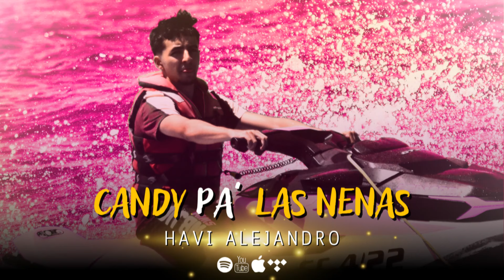Havi Alejandro - Candy Pa Las Nenas (Official Audio)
Candy Pa Las Nenas - Havi Alejandro (Official Audio)

LETRA / LYRICS DE LA CANCIÓN

Havi Alejandro - Candy Pa’ Las Nenas

[Intro]
Candy pa las nenas [4x]

[Estribillo]
Un tipo con recursos, ella busca
Candy pa’ las nenas, tengo flavor que le gusta
Que falte lo que sea pero el perreo nunca
Mano, no te luzca, y pásame del Hookah
Donde piso ellas quieren bellaqueo
El dinero aquí ‘ta hecho, en la cuenta par de 0’s
Siempre con los míos, si estamos en el teteo
Los asientos son de cueros, ellos quieren este puesto
Una mala, tengo su medicina
Qué sabor tu quiere, mami, el sabor que diga
Una diabla, Dios me la bendiga
Ella lo mueve heavy con su combo de amigas

[Música]

[Verso 2]
Candy, candy, candy, candy
Un party sin el Havi, pues entonces no es un party
No están pa’ relaciones, no están puesta pa’ nobody
El azucar de las babies to’a las babies wanna try me

[Catch]
Candy, candy, candy, candy pa’ las nenas

[Verso 3]
Candy pa’ las nenas, dónde voy, mami
Que tu quiere’ caramelo, aquí estoy, mami
No piensa en mañana, piensa en hoy, mami
Cualquier hora tu me dices, yo te doy, mami
Solo piensa en mi, nadie mas, ey
Hershey, M&M’s, Sour Patch, ey
Yo te como mami, si fuera un snack, ey
Lo menea, y la baby throw it back, ey

[Música]